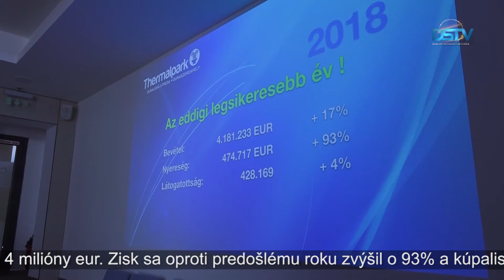V Thermalparku predstavili prebiehajúce a plánované rozvojové investície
Dunajskostredský Thermalpark v týchto dňoch na tlačovej besede informoval o vlaňajších výsledkoch, zároveň predstavil prebiehajúce a plánované rozvojové investície. Príjem, zisk a návštevnosť v roku 2018 lámali rekordy, hlavne vďaka rozšíreniu hotelovej kapacity a nepretržitej modernizácii.